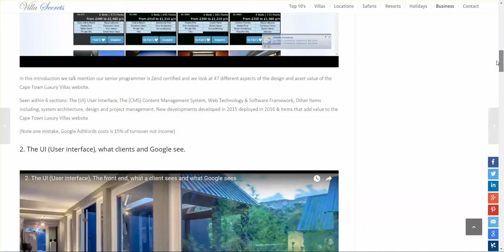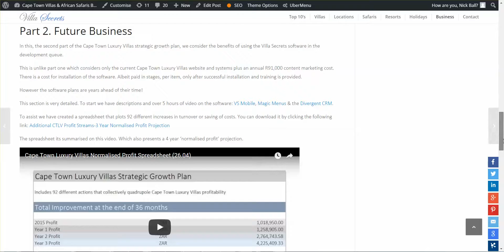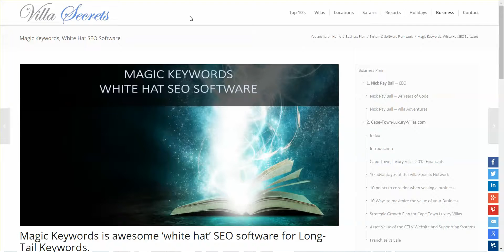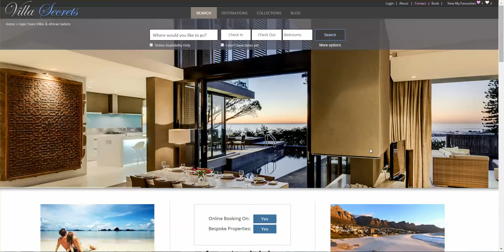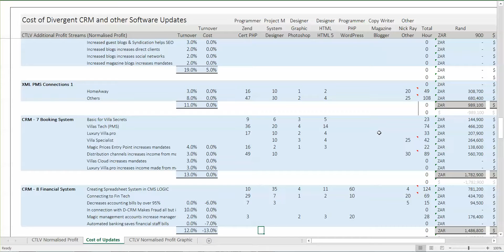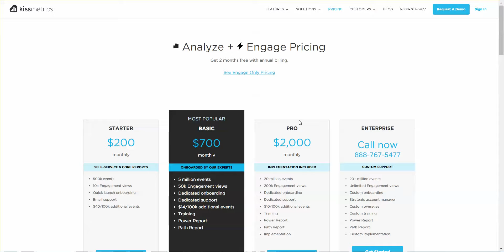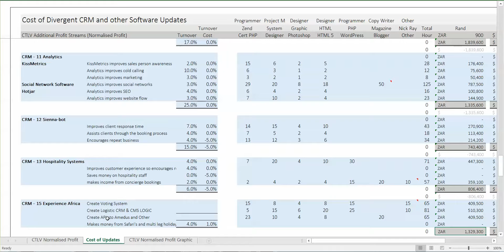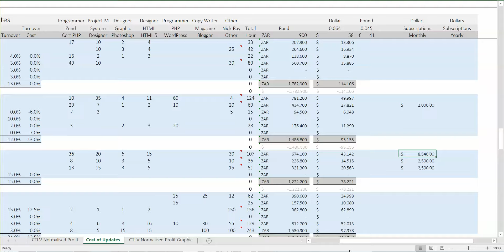Cost of Divergent CRM and other Software Updates (122.03)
This section is accompanied by the spreadsheet ‘Cost of Divergent CRM and other Software Updates’ which one can find in the ‘Business / Cape Town Luxury Villas.com’ section of

We present two accompanying Videos, one long with details on all updates and one short that looks at the very basics. This is the longer Video at 82 Minutes

Both videos refer to the following pages from the Villa Secrets Business Blog:
1. Asset Value of Cape Town Luxury Villas and Supporting Systems
2. Magic Keywords
3. VS Mobile
4. Magic Menus
5. Divergent CRM
6. Cape Town Luxury Villas Strategic Growth Plan

In this above  we see the estimated development cost of the Divergent CRM and other software considers 93 different components that lead to an increase in turnover or a decrease in cost. Some components that increase turnover have an associated cost, such as the use of AdRoll which is expected to increase turnover by 15% and increase cost by 6%. However other components such the creation of advanced client and owners CMS’s increases turnover by 16% but has no associated cost for the franchise.

We are looking specifically at improvement made in the following systems: Magic Keywords + Magic Menus + Enquiries System + CRM + Email Marketing + Clients & Owners CMS + Booking Systems + Financial System + Marketing Platform + Content Marketing + Analytics + Sienna-bot + Hospitality + Live Chat + Experience Africa Safari Systems + Financial Predictions + Tutorials and the Tutorial Game

In conclusion we account for 31,000 hours of development considered over three years. We suggest that the agency cost, working at £41 per hour for senior developers and designers and £21 for standard programmers and copy writers.

Which adds up to

£1,000,000 or $1,500,000 or ZAR 23,000,000

However, it is likely that the hours will double, due to new considerations found along the way. Eventually leading to about 200 different parameters that create a direct increase in turnover or provide a cost saving. And quite the best system for a vacation rentals company by a country mile.

Cost: £2,000,000 or $3,000,000 or ZAR 46,000,000

In addition Villa Secrets monthly costs could equal $235,000 a year or $164,000 or ZAR 3,600,00 for software licencing. Note this is a Villa Secrets cost not a franchise cost, the cost to each franchise or member would be no more than a few Sales Force Sales Cloud Enterprise licences, currently £1000 per user per year, however this price comes down the more franchises and members Villa Secrets has.

For companies that are very small we are creating a version that can be used without the need for a Sales Force licence.